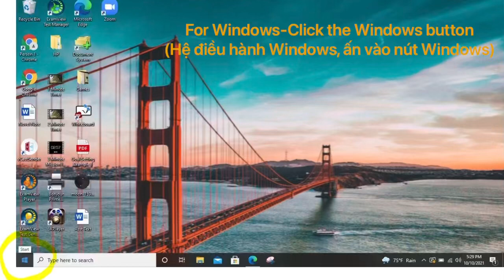Use Windows to upload a photo of your work